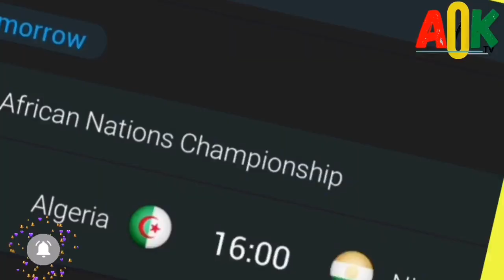🇬🇭 GHANA SUPERSTAR KUDUS MOHAMMED WINS PLAYER OF THE YEAR - BLACK GALAXIES COACH FINALLY SPEAKS